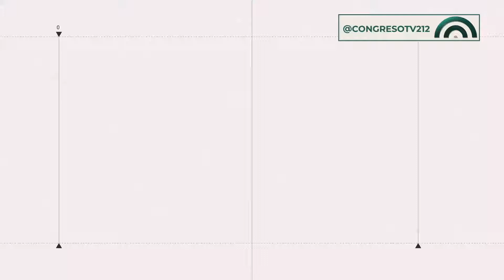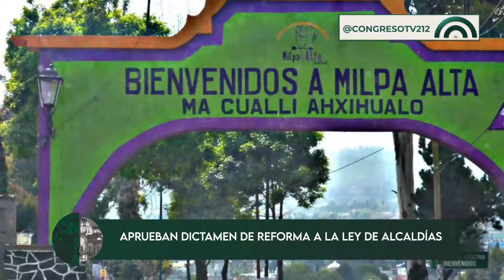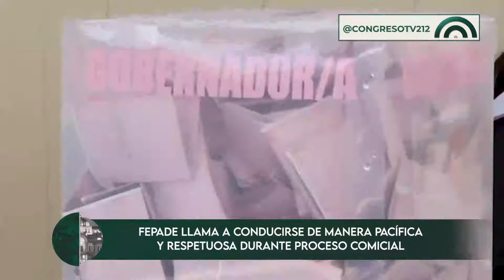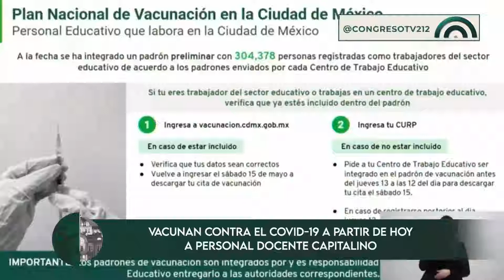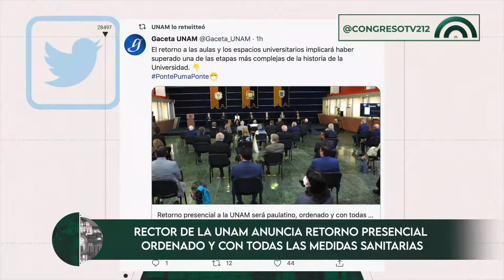CorteInformativo Matutino CDMX | 18 de mayo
➡️Revisa las noticias más relevantes de la Ciudad de México🏙️ y el mundo🌎 con este CorteInformativo Matutino🌞 del 18 de mayo.